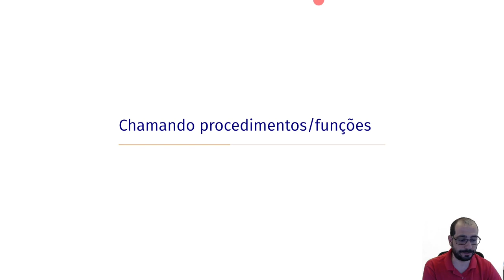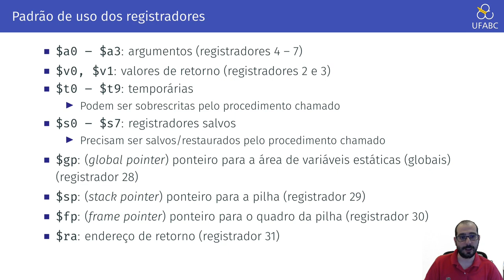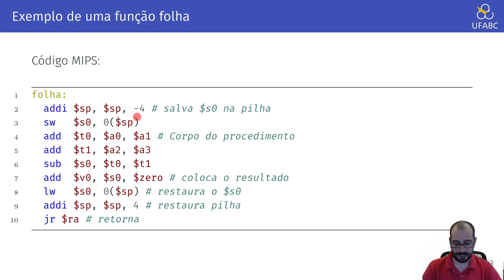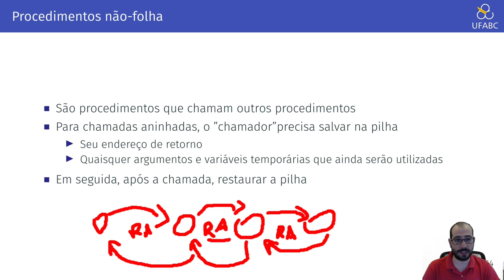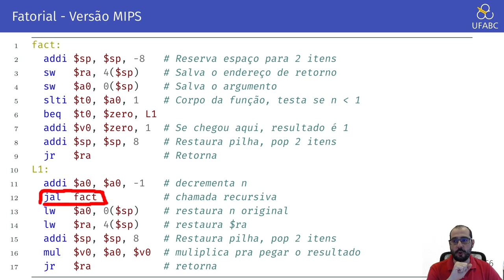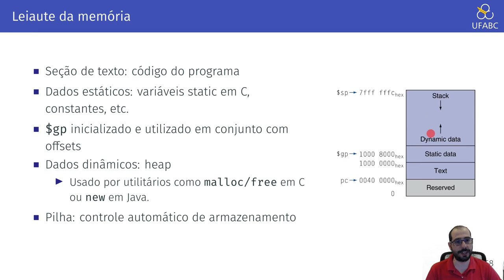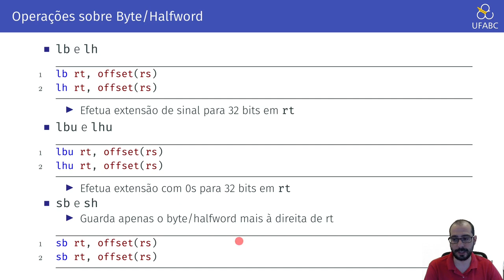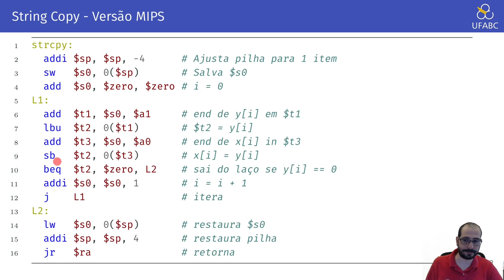2.6 - Arquitetura de Computadores - Procedimentos e Funções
Neste vídeo apresentamos como procedimentos e funções são traduzidos para código assembly.